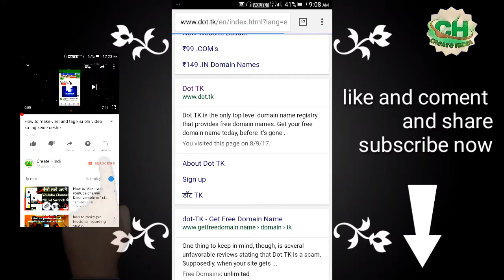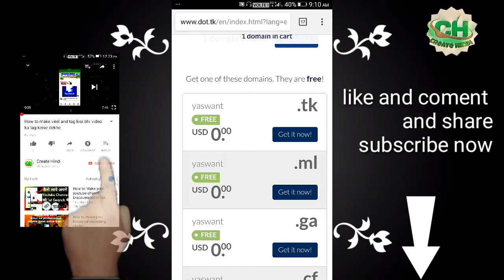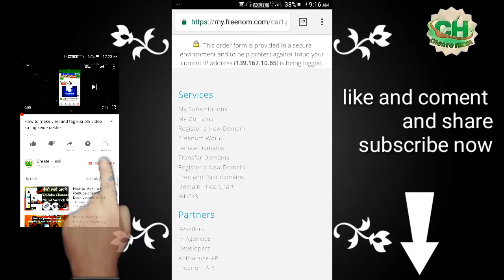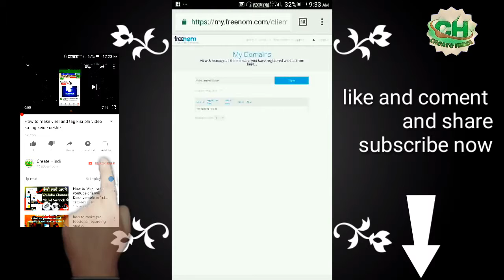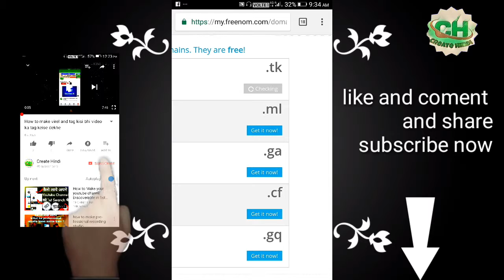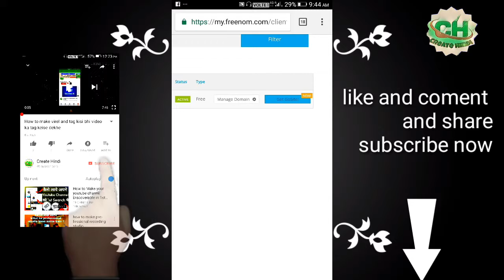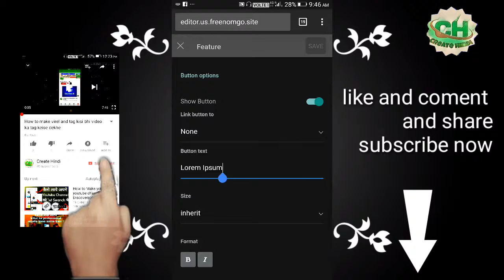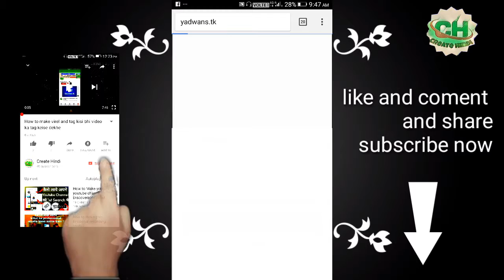How to make new website create website keise banaya in hindi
Policy 10/9/17 Create Hindi website create
My channel create Hindi dosto mera name he sundeep mere chennal subscribe kije now my channel subscribe new create tips and tricks and hindi ke subscribe my channel now create Hindi apke liye new create tips and tricks and hindi me deta rahunga video is liya mera chennal subscribe kije mere chennal ka nema he create Hindi mere conete kane ke liya my follow us on Facebook Twitter Google+ website whatsapp My channel subscribe kije vilin how